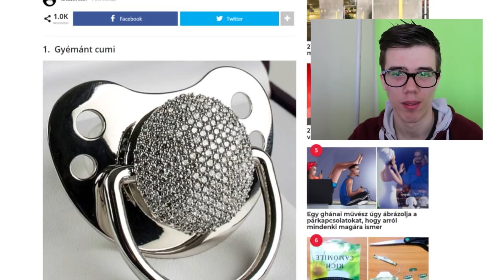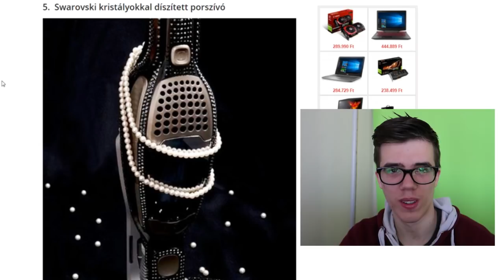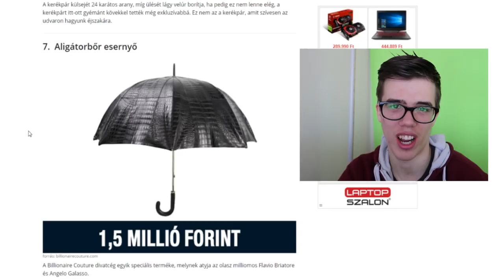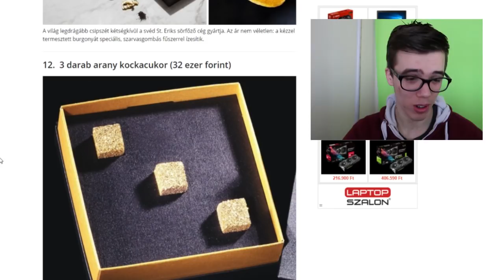A VILÁG LEGDRÁGÁBB HÜLYESÉGEI! :D